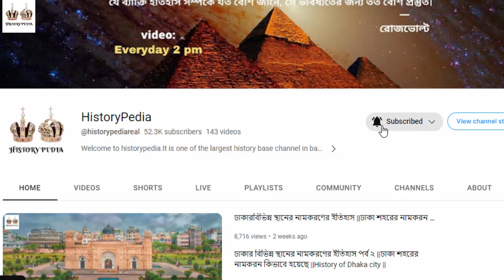মহানবী স: এর আমার হামিদ সর্বশেষ সুলতান দ্বিতীয় আব্দুল হামিদের করুণ পরিণতি ||Ottoman Empire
ওসমানীয় সাম্রাজ্যের সর্বশেষ সুলতান দ্বিতীয় আব্দুল হামিদের করুণ পরিণতি ||Ottoman Empire||

আব্দুল হামিদ অথবা দ্বিতীয় আব্দুল হামিদ (উসমানীয় তুর্কি: عبد الحميد ثانی; তুর্কি: II. Abdülhamid; ২১ সেপ্টেম্বর ১৮৪২ – ১০ ফেব্রুয়ারি ১৯১৮) ছিলেন ৩১ আগস্ট ১৮৭৬ থেকে ২৭ এপ্রিল ১৯০৯ সাল পর্যন্ত উসমানীয় সাম্রাজ্যের সুলতান এবং ভঙ্গুর রাজ্যের উপর কার্যকর নিয়ন্ত্রণ প্রয়োগকারী শেষ সুলতান।[৩] উসমানীয় সাম্রাজ্যে তিনি যে সময়কাল জুড়ে রাজত্ব করেছেন তা হামিদীয় যুগ নামে পরিচিত। তিনি বিদ্রোহ (বিশেষ করে বলকানে) সহ পতনের একটি সময়কাল তত্ত্বাবধান করছিলেন এবং রুশ সাম্রাজ্যের (১৮৭৭-১৮৭৮) সাথে একটি ব্যর্থ যুদ্ধের নেতৃত্ব দেন ও তারপরে ১৮৯৭ সালে গ্রিস রাজ্যের বিরুদ্ধে একটি সফল যুদ্ধ করেন, যদিও উসমানীয়দের এই প্রাপ্তি পরবর্তীকালীন পশ্চিম ইউরোপীয় হস্তক্ষেপ দ্বারা প্রভাবিত ছিলো।